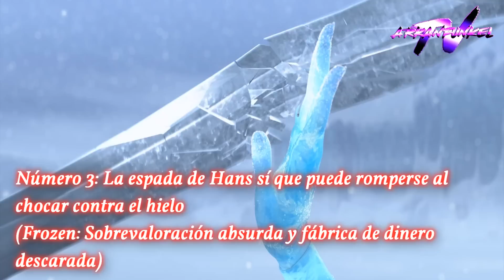Otro top 6 meteduras de pata en mi canal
Top-secuela con otras 6 cosillas en las que me equivoqué. Esta vez con la ayuda de Abe (aunque en realidad creo que le mola verme meter la pata).